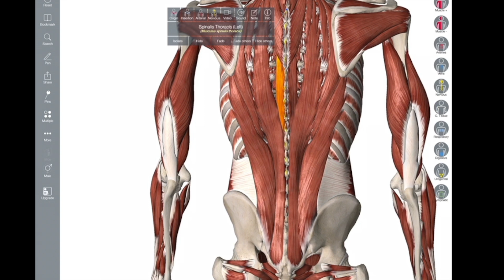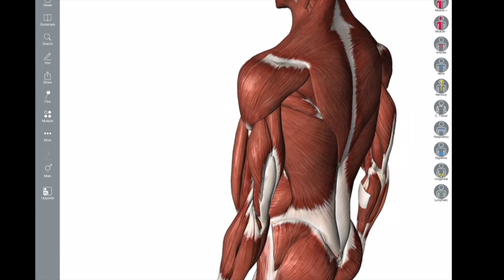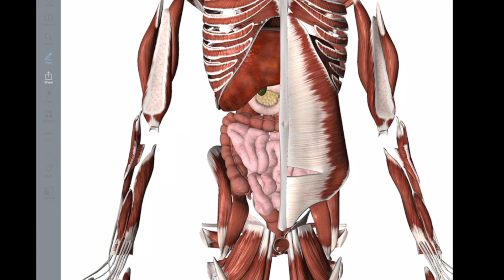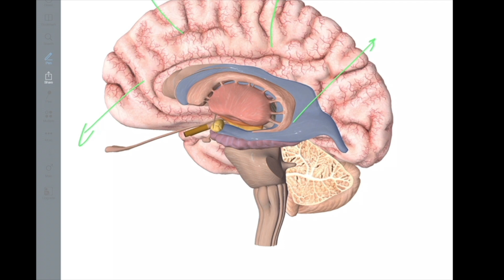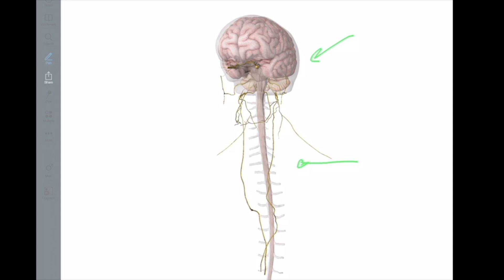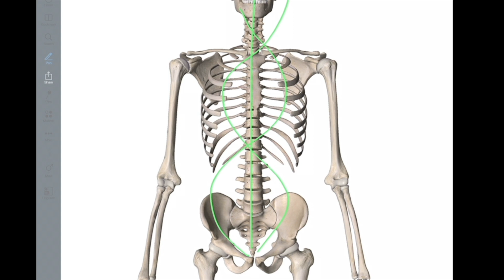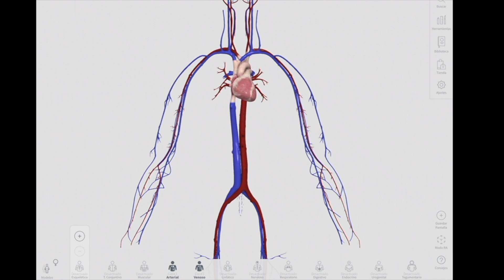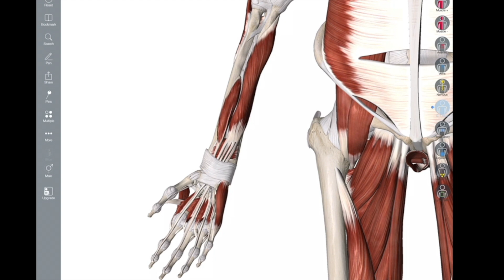CHATURANGA DANDASANA ANÁLISIS